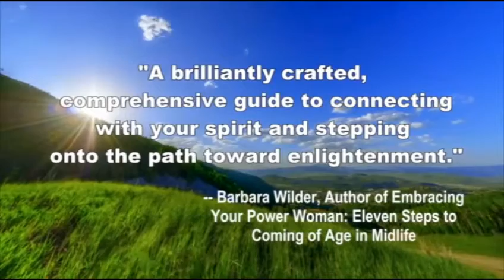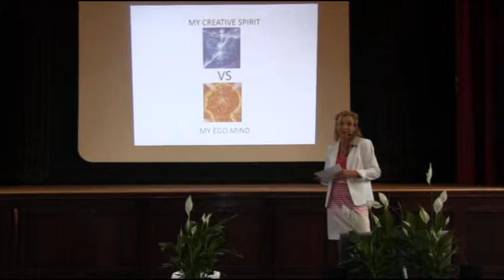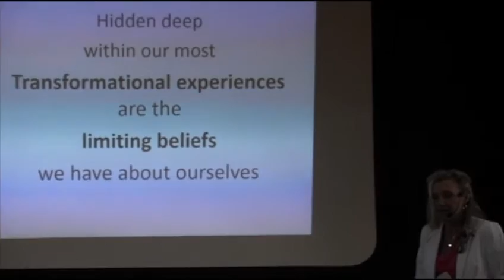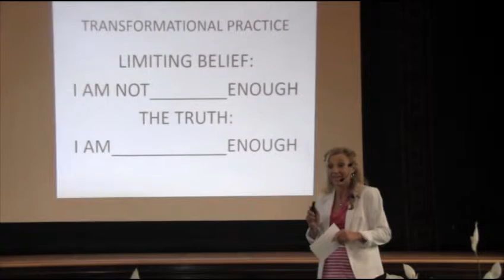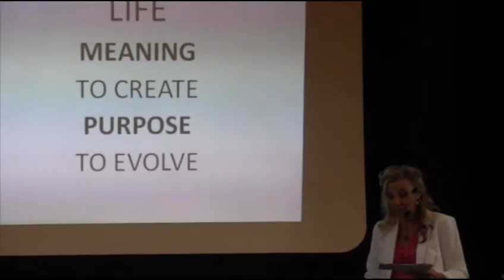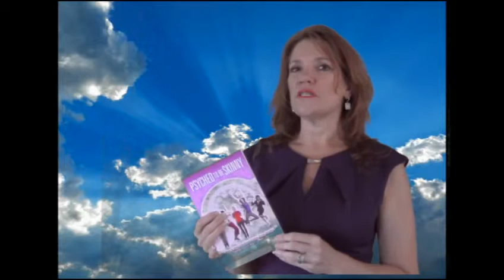Lighten Up! TV EPISODE 1-Part 1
Suzanne Ross & Susie Garcia proudly announce the release of the first episode of their new TV series, "Lighten Up! Evolutionary Wellness for the Body, Mind and Spirit" ENJOY part 1 of episode 1!